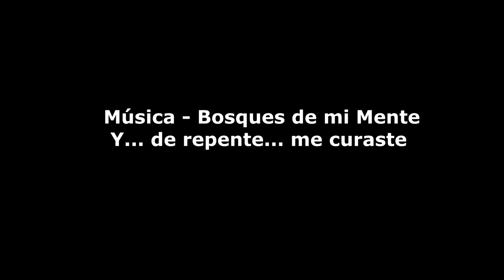satélite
Fast poem video